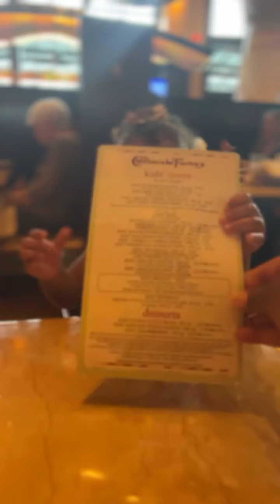Day in the life :)